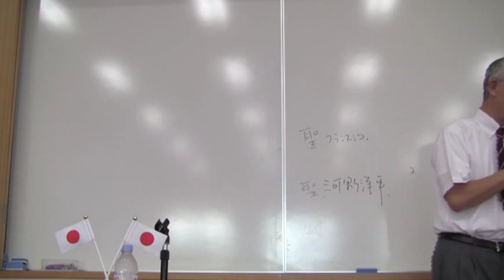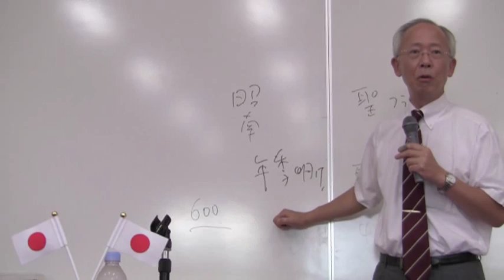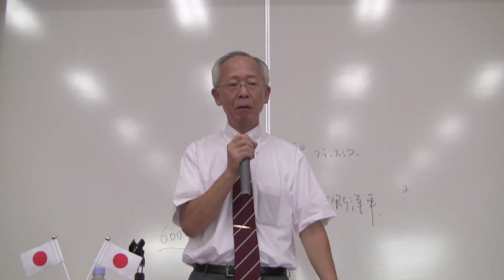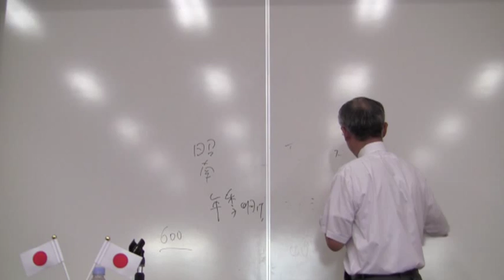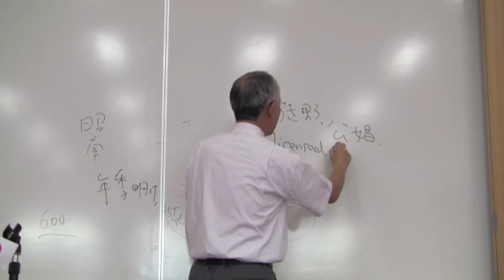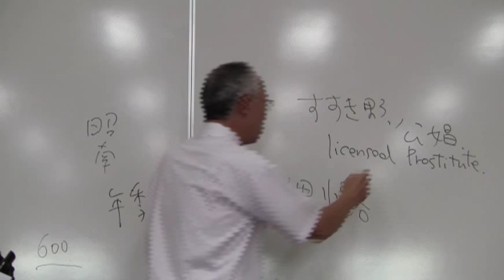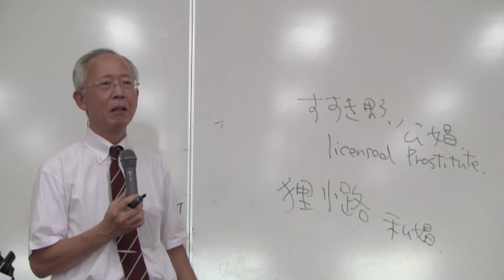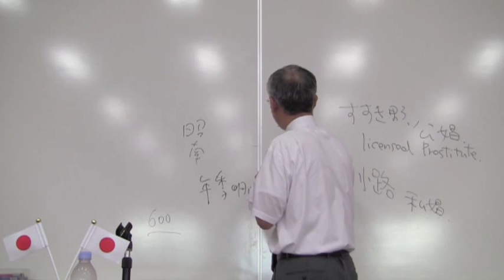2/3【村田春樹】慰安婦問題を考える市民の集い 講演・後半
講師：村田春樹 氏（従軍慰安婦の嘘を許さない女性の会会長、自治基本条例に反対する会会長）
演題：慰安婦問題を考える市民の集い
日時：平成２５年10月6日（日）
会場：宇都宮市文化会館

チャンネル桜二千人委員会栃木県支部のホームページ
頑張れ日本！全国行動委員会 栃木県本部のホームページ